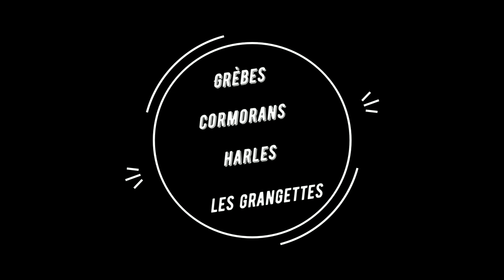divers oiseaux des grangettes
Grèbes huppés, Grands cormorans, Harles bièvres